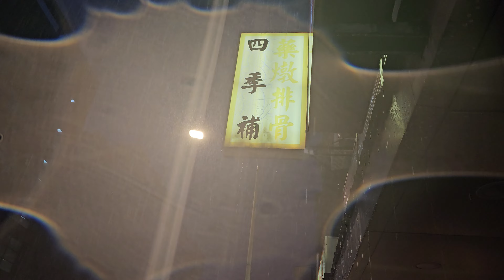*2024/09/22/北市 內湖區 四季補藥燉排骨【Meck大叔】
店名：四季補藥燉排骨
地址：台北市內湖區瑞光路3號
營業時間：am11:00 - pm23:00